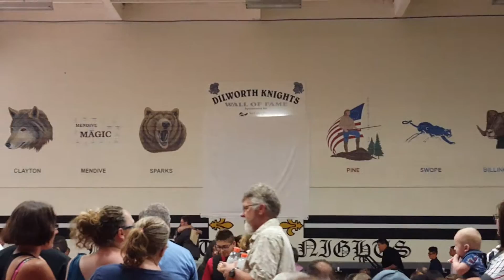Graduations 2016 dilworthstemacademy #8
Congratulations to you all and well done. June 09.2016 end of the school day and have a beautiful fun summer folks.